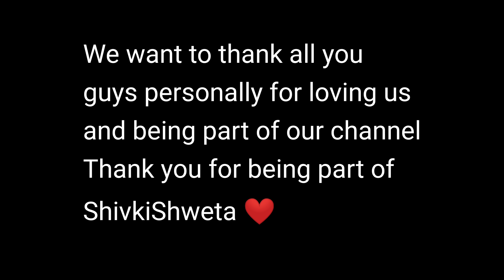Wrap up Video of ShivkiShweta | She's finally going 🥺❤️